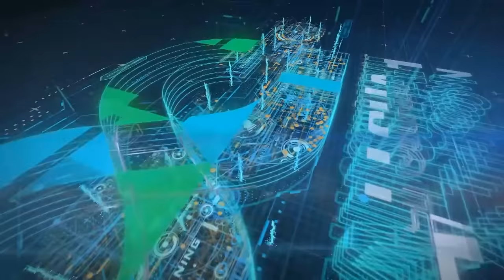People Who Gives False Hopes - Qasim Ali Shah Podcast with Dr Barira Bakhtawar Qasim - Episode 3